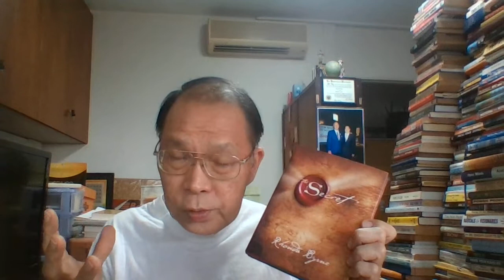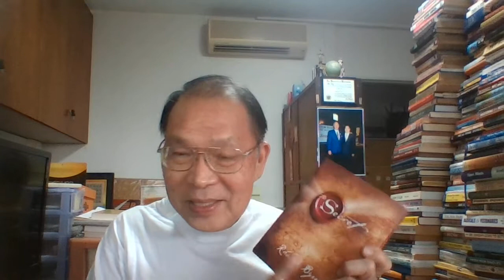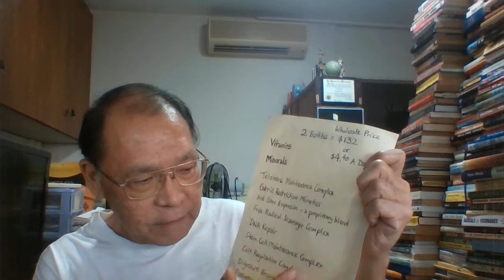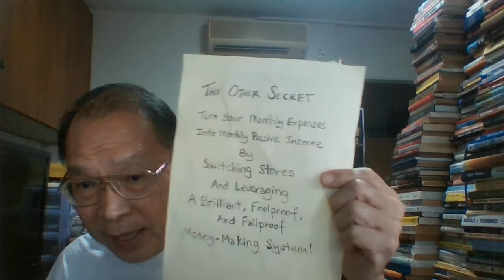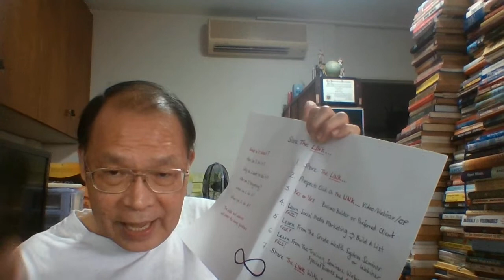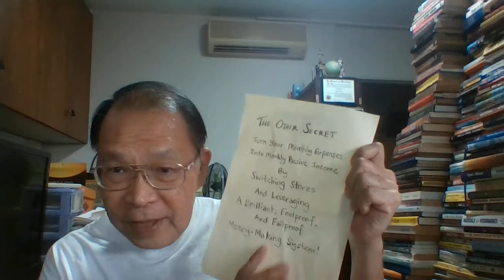Switch, Eat And Share To Grow Rich!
Yes, it is that simple, once you understand how it works, you switch, eat and share the great opportunity with as many people as possible!

My YouTube Channel is a goldmine for network marketers who want to leverage my 28 years of network marketing knowledge and experience.

If you are looking for a good network marketing company, you can join at my